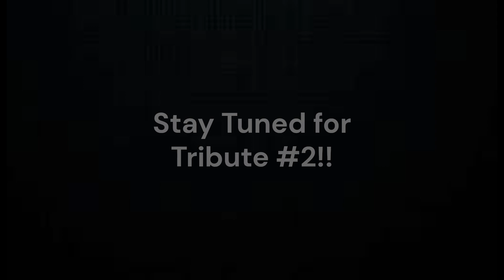A Tribute to Star Butterfly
It's gonna get a little wierd, it's gonna get a little wild, This tribute ain't from 'round, here, this comes from another di-men-sion!!
Here's a Tribute to Mewni's CWAZIEST resident, Star Butterfly!!
Photos found by..
Quin Chamberlain (Yours Truly/Me!!)
and
Thomas Whitford (Facebook bff!!)
Made, Edited & Put Together by..
PS-- due to HOW many pics found for this Tribute, there WILL be a SEQUEL!